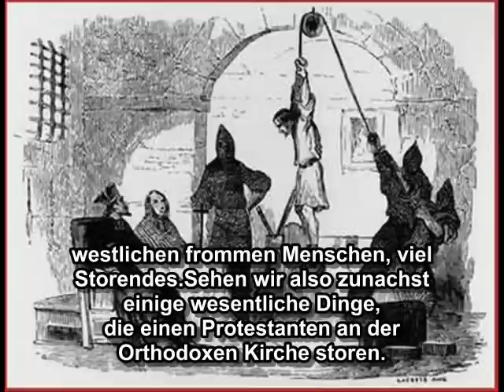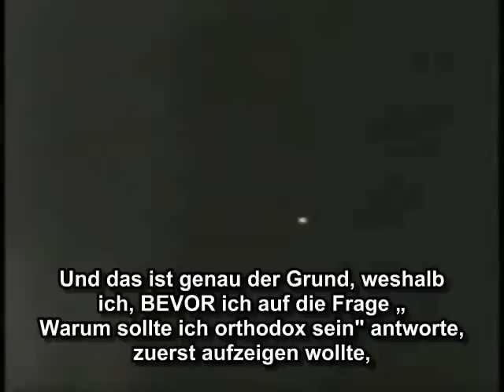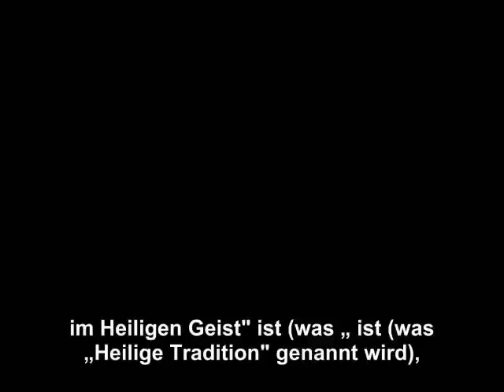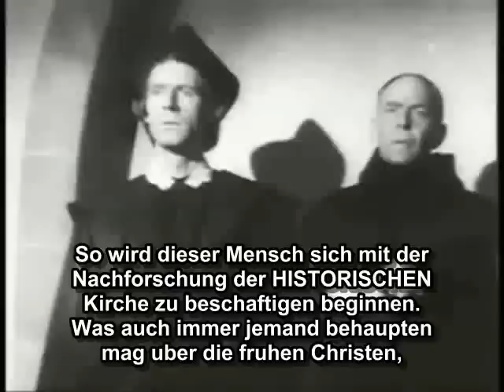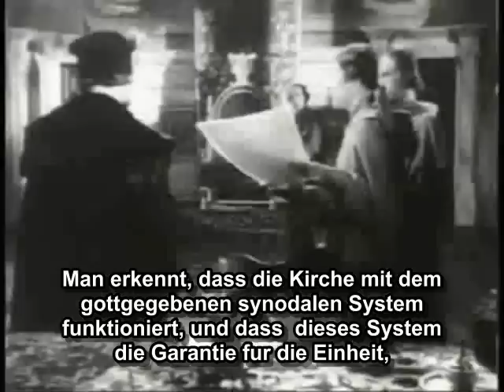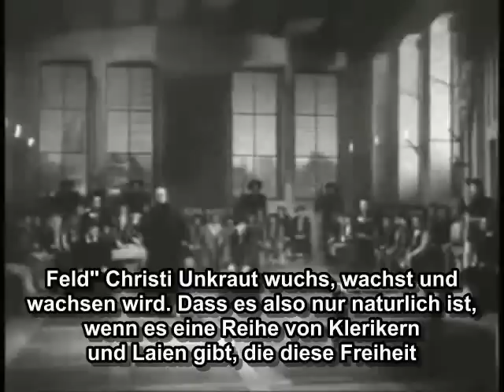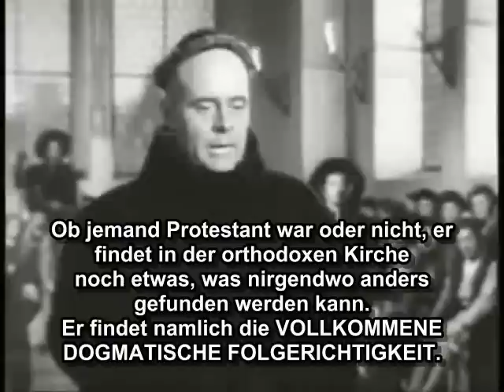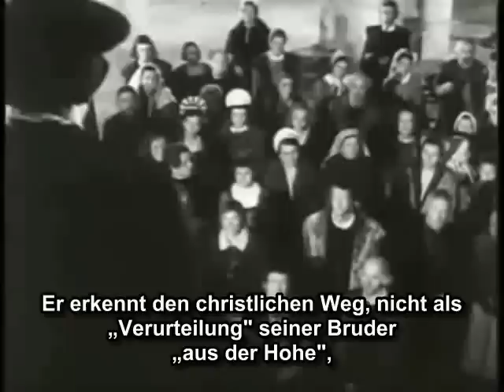Protestanten fragen: Warum orthodox sein?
Die Orthodoxe Kirche - das unbekannte Christentum
Wesentliche Kennzeichen der Orthodoxen Kirche sind:
die ungebrochene Tradition des Glaubens
die Ikonen

die mystische Theologie

1.   Ein alter Grundsatz sagt, dass der Glaube sich in der Liturgie wiederspiegelt. Wie wir glauben, so beten wir und umgekehrt. Unser Glaube beruht auf bestimmten historischen Ereignissen und Anordnungen (Einsetzungen) des Herrn, die uns aufgetragen sind: „Geht hin und macht zu Jüngern alle Völker und taufet sie... und lehret sie halten alles, was ich euch befohlen habe " (Mt 28,20). In dem Ausdruck „machet zu Jüngern" sind bereits die Personen genannt, die die Tradition des Evangeliums („alles, was ich euch befohlen habe" ) weitertragen sollen. Sie sollen das anvertraute Evangelium behalten^ wie sie es empfangen haben und weitergeben an ihre Schüler. .Diese Traditionskette (empfangen -behalten - weitergeben - empfangen usw.) des Evangeliums begegnet uns wiederholt beim Apostel Paulus im 1. Korintherbrief z. B. in der Heilsordnung des Neuen Bundes ( 1. K. 11,2-3 ), in der Einsetzung des Herrnmahles,( 1. K. 11,23 -27) und im Bekenntnis zum Auferstandenen (1.Kor 15,1-11).
In diesem Sinne versteht die Orthodoxe Kirche auch ihre Liturgie, die sie „Göttliche Liturgie" nennt. Vergleicht man die heutige Chrysostomusliturgie mit der Liturgie der Alten Kirche im 1. Jahrtausend, so kann man feststellen, dass der Aufbau in den wesentlichen Punkten identisch ist mit der Liturgie, die im 2. Jahrhundert in Rom unter dem damaligen Bischof Hippolyt gefeiert wurde. Es ist also die Orthodoxe Kirche, die die liturgische Tradition von damals bewahrt hat.

2. .Die Orthodoxe Kirche ist auch die Kirche der Ikonen .- Religiöse Bilder aus der frei schaffenden Phantasie eines frommen Künstlers kennt sie nicht. Ikonen sind das gemalte Evangelium, sind öffentliche Ver-kündigung, die mit den Augen wahrgenommen wird und unterliegt daher der Anerkennung durch die Kirche. Es ist daher aus orthodoxer Sicht die Frage zu stellen, ob die christliche Kunst des Westens nicht ihren Charakter als nur ästhetisches Ausdrucksmittel im Dienste der Verkündigung noch aufarbeiten muss.

3.  Die Orthodoxe Kirche ist die Kirche der mystischen Theologie. Mit dieser ist nicht gemeint die besondere Beziehung des frommen Individuums zu Gott. Das Wort „mystisch" kommt her von dem griechischen Wort „myo", d.h. „die Augen verbinden". Es stammt aus dem religiösen Bereich der griechischen Kultur und bezeichnet die ehrfürchtige Annäherung an das Heilige, die Gegenwart der Gottheit im dunklen Tempel. Im Alten Testament begegnet uns eine ähnliche Situation, als Moses, die Heiligkeit Gottes zu schauen begehrt. Gott stellt ihn daraufhin in eine dunkle Felskluft und zieht hinter ihm vorüber. Der hier verordnete Abstand zwischen Gott und Mensch soll diesen vor der verzehrenden Heiligkeit Gottes schützen. Dieses Dunkel ist das Kennzeichen für die Gottesferne aller menschlichen Erkenntnis und Mantel für die verborgene Nähe Gottes. Dieser Gegensatz bestimmt die rechte Form der Annäherung an Gott: Ehrfurcht vor dem verzehrend Heiligen, dem die bis ins Leibhafte hineingehende Gottesnähe gegenübersteht. Ohne diese Ehrfurcht wird Gott allzu leicht zum „Kumpel", dem man sich im „Alltagsgewand" zu nähern wagt. - Wenn Christus im Gleichnis vom Gastmahl, vom Hochzeitsgewand spricht, meint er die ganz andere Haltung, die das Schönste und Beste als kaum oder gerade noch angemessen für die Begegnung mit Gott ansieht. Gemeint sind damit die geistliche Haltung und die Formen, die sich im Leben der großen Heiligen und durch die Erfahrung der Kirche in der Geschichte bewährt haben. .Das „hochzeitliche Gewand" ist die Tradition der Kirche, die zeitlos und raumübergreifend gültige Anbetung Gottes. Dazu gehören in der Orthodoxen Kirche die Liturgie, die Ikonen, der Kirchbau und der Gesang.

Die Ikonen sind der adäquate Ausdruck dieser mystischen Theo­logie. Sie sind eine Form der Verkündigung und Verherrlichung Gottes, die Seine Nähe und seine Ferne zu-gleich zum Aus­druck bringen. Die Ferne wird deutlich durch die Zweidimensionalität der Malkunst, die der Gegenwart einer Person widerspricht. Die Nähe Gottes jedoch zeigt sich als Abbild des Urbildes der Person, die durch jenes gegenwärtig ist und daher durch Kuss und Weihrauch verehrt werden kann.

Diese beiden Pole: Gottes Ferne und Gottes Nähe stehen in der orthodoxen Theologie unversöhnt nebeneinander und bewirken, dass vor aller menschlichen Erkenntnis Gottes die Vereinigung mit Ihm steht.